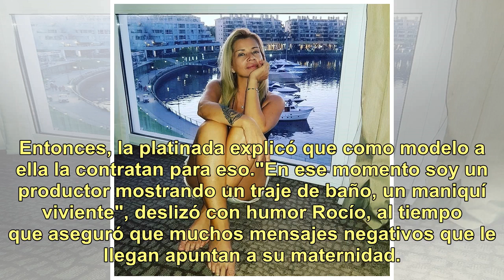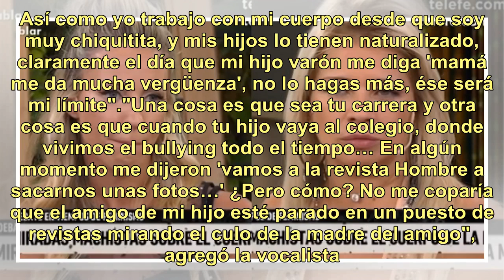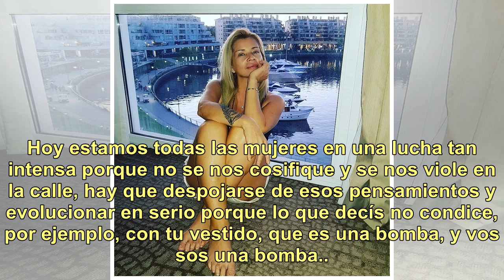Tenso cruce entre Rocío Guirao Díaz y Dalila por mostrar el cuerpo en las redes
Las críticas que Rocío Guirao Díaz (34 años) recibe a diario en las redes sociales por publicar fotos en ropa interior provocó este sábado en PH (Telefe, a las 22) un fuerte e inesperado ida y vuelta entre la modelo y Dalila (48 años).Todo comenzó cuando Andy Kusnetzoff (48) le preguntó a la mujer d...